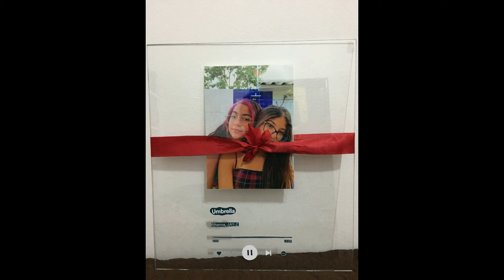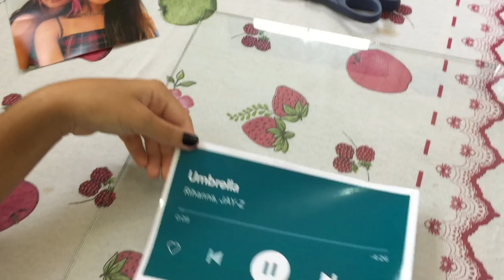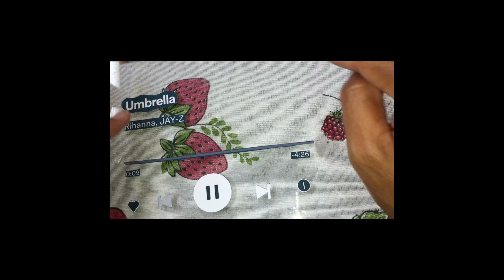DIY Como fazer um Spotify Glass Art! Mãe e filha (Bem simples e barato)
Materiais utilizados:
Vidro
Papel foto impresso
Foto
Tesoura
Alcool

QUER ME MANDAR ALGUMA COISA? S2